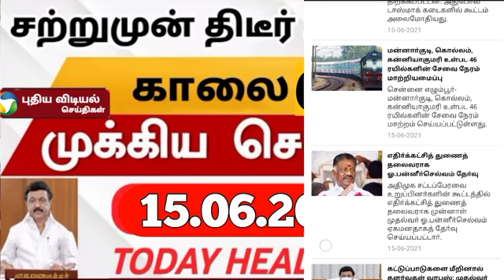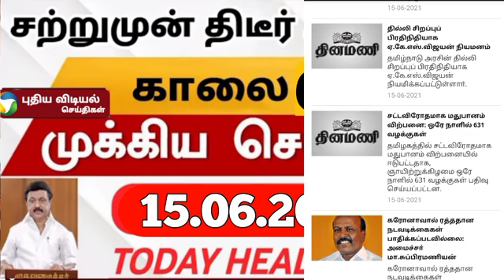முக்கிய செய்திகள் 14.06.2021 செவ்வாய் கிழமை/today importantnews headlines oneline tamil today news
ஊரடங்கு 2.0 முக்கிய செய்திகள் 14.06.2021 திங்கள்கிழமை/today importantnews headlines oneline tamil